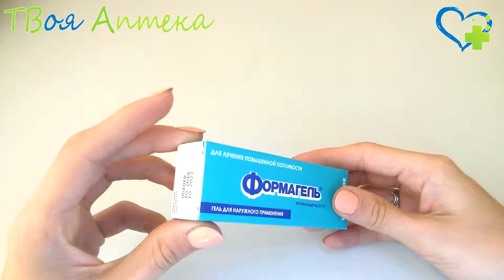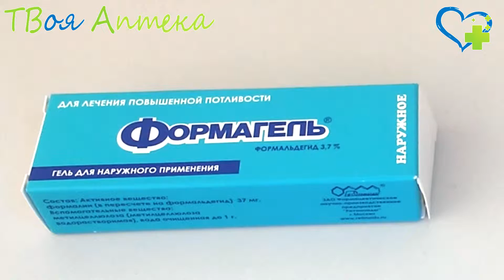Формагель (формальдегид) показания, описание, отзывы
Показания препарата
Повышенная потливость.

Наружно - 1-2 раза/сут.
Побочное действие
Возможны местные реакции, в виде покраснения кожи, зуда.
Противопоказания к применению
Повышенная чувствительность к формальдегиду.

❤️ Внимание!